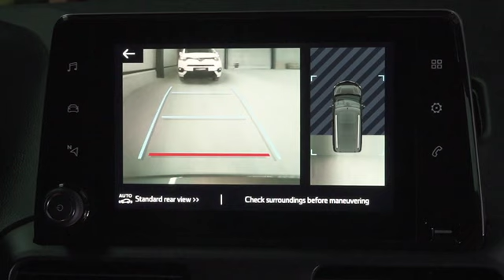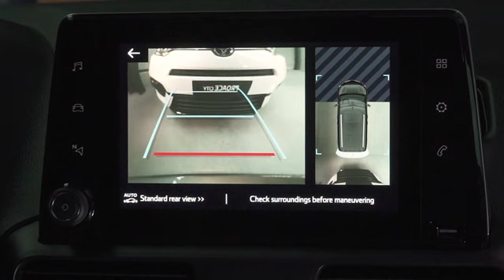Toyota ProAce City Verso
Toyota’s confirms PROACE CITY (commercial) and PROACE CITY Verso (passenger car) electrification
    Joining Toyota Professional vehicle line-up
    50 kWh lithium-ion battery and a maximum output of 136 DIN hp / 100kW
    First customer deliveries in Europe from 2021